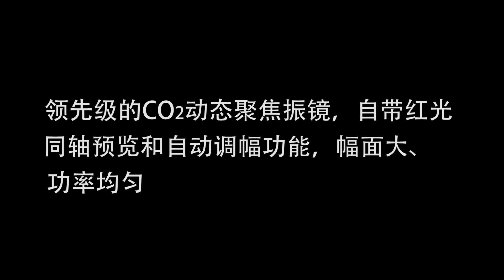MRJ-Laser 100W 3D Co2 Laser Marking Machine for Big Field Marking